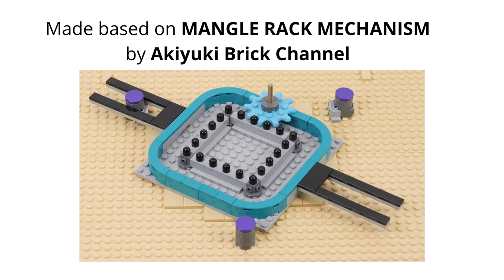MANGLE RACK MECHANISM Lego classic 11019 ideas How to build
How to build a MANGLE RACK MECHANISM with Lego classic 11019? Following this instruction, you can make a MANGLE RACK MECHANISM using only the parts of the Lego classic 11019.